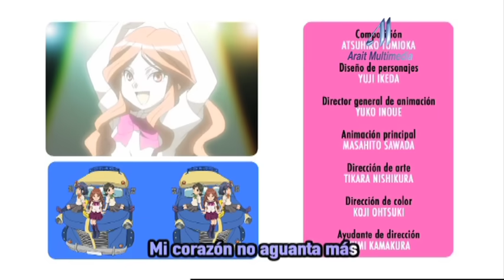Capítulo 122 Inazuma Eleven Castellano: «¡EL DUELO FINAL DE INAZUMA NACIONAL!»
¡Ha llegado el día! Comienza la final del Torneo Frontier Internacional. Ambos equipos pondrán en juego todas sus bazas, incluyendo alguna bastante imprevista. ¡Puede que, a pesar de los preparativos, el partido no se parezca en nada a lo que Mark y compañía se había esperado!

Ficha técnica:
Título: Inazuma Eleven
Nacionalidad: Japón
Nº Episodios: 127 - Episodios de 30 minutos
3 Temporadas:
1ª - # 1 – 26
2ª - # 27 - 67
3ª - # 68 – 127